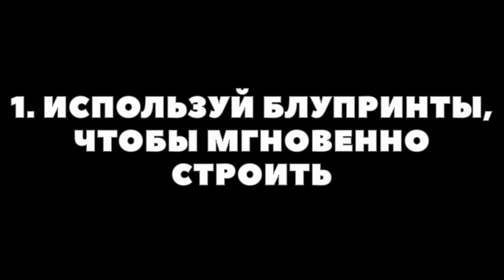Майнкрафт Туториалы 🎮 RealmCraft Helper: Быстрая постройка, Консоль, Кастомные айтемы